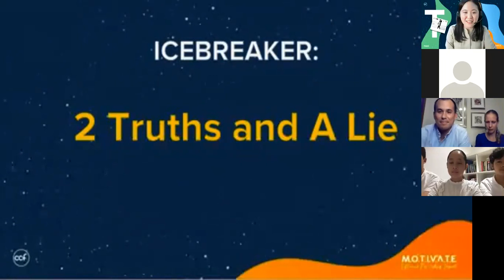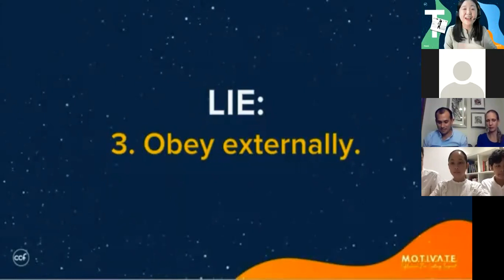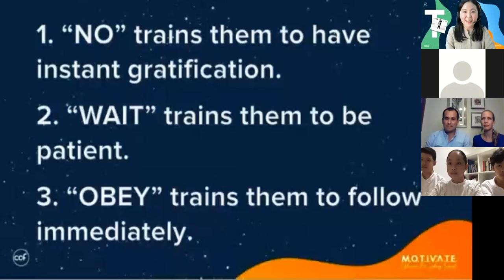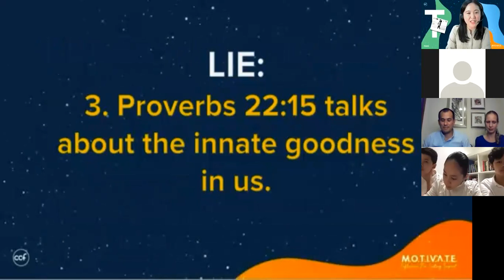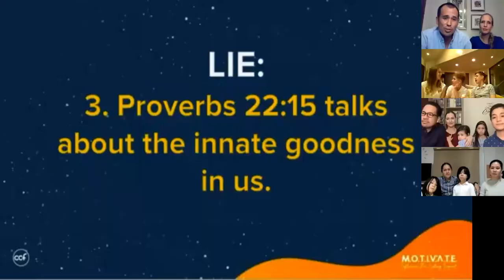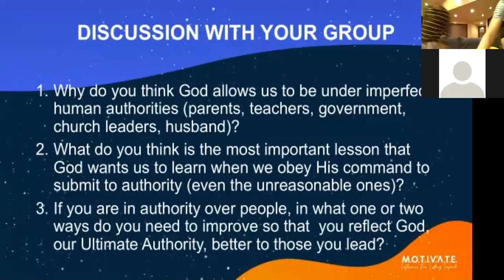Motivate Family Webinar - Session 7 - Training (NxtGen Edition)